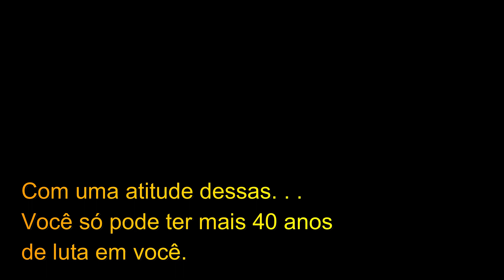Mr. Karate - SVC Chaos: SNK vs. Capcom - Final Legendado PT. BR.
Em um futuro pós-apocalíptico onde a civilização é escassa e desolada, as famosas equipes de torneios como o Garcia Financial Clique (SNK) e a Masters Foundation (Capcom) estão sob uma crise do fim dos tempos; a maioria deles morreu, uma minoria deles desapareceu e 36 do pequeno total sobreviveram e agora estão presos em uma guerra entre a Ordem e o Caos para decidir o destino do universo, quem vencer retornará aos seus séculos pacificamente.

PARCEIROS